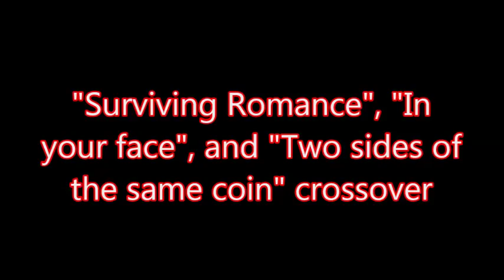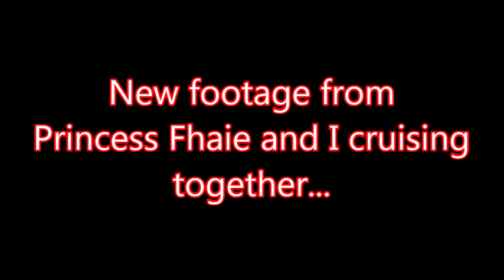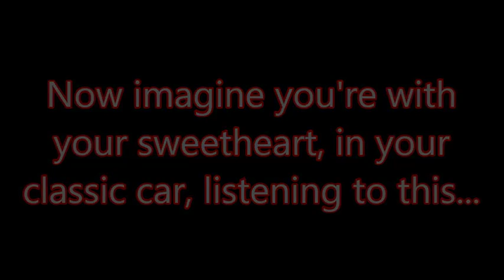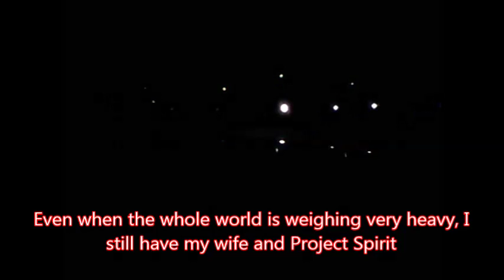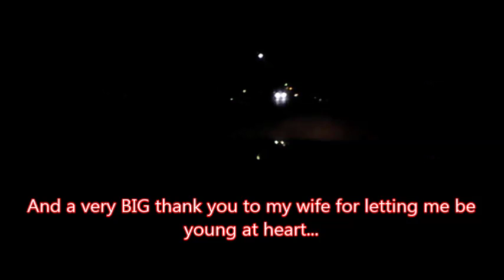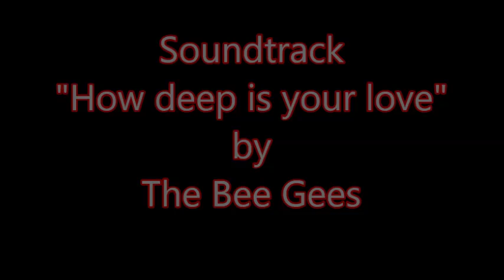A Prince Magnum Channel Special- Cruising with Princess Fhaie in Project Spirit part 2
In this video, I cruise with my wife, be romantic, and tell off a hater all at the same time